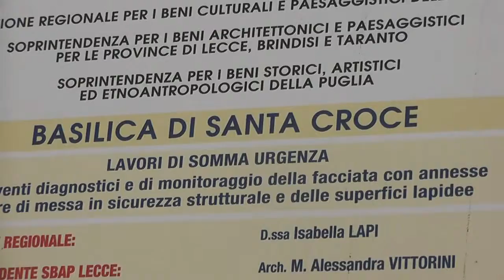2013 04.26. Olaszország,Lecce,Ostuni, Martina Franca